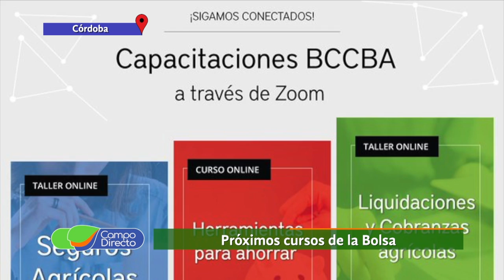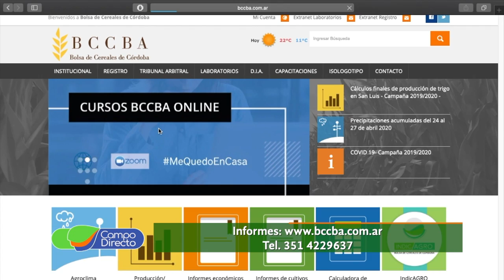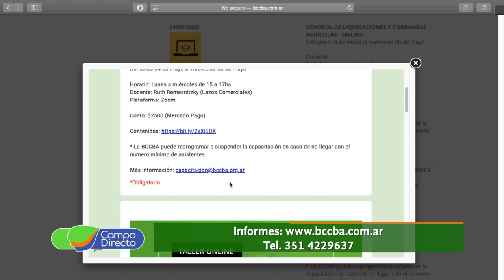Actividades virtuales de la Bolsa de Cereales de Cba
Tomamos nota de las próximas actividades de capacitación de la Bolsa de Cereales de Córdoba.